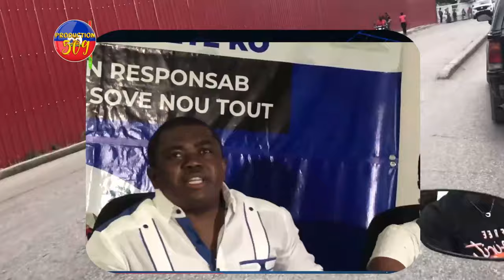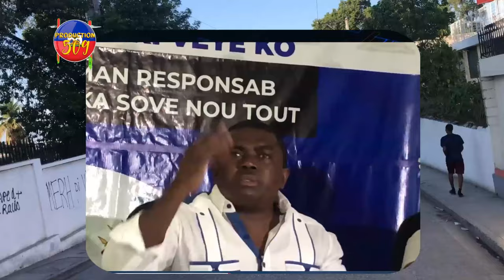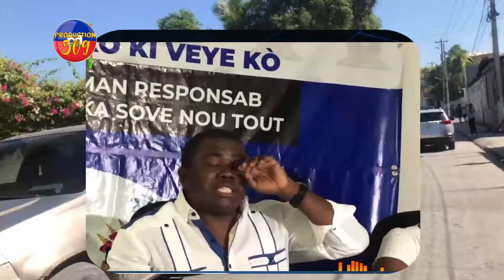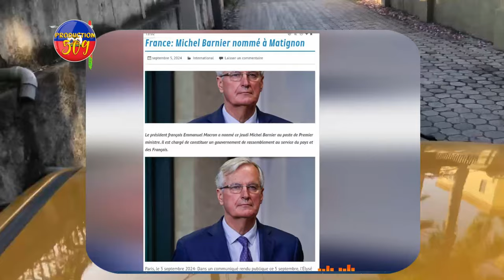Gè A LEVE BABEKYOU FWAPE GUERRIER HENRY THERIEL THELUS AK ROODY SANON PIRRE ESPERANCE KOURI AK MUSCA